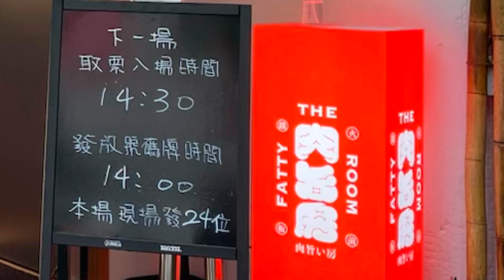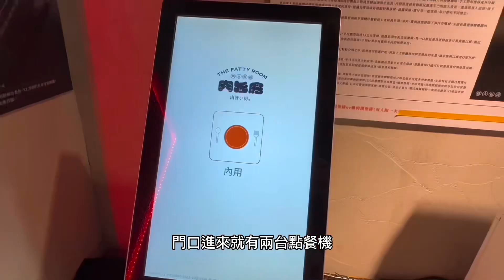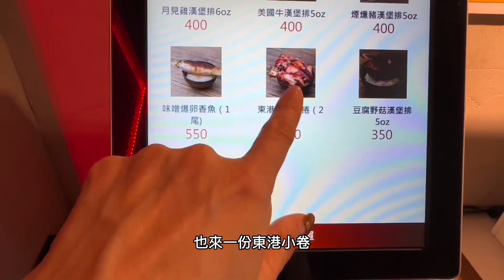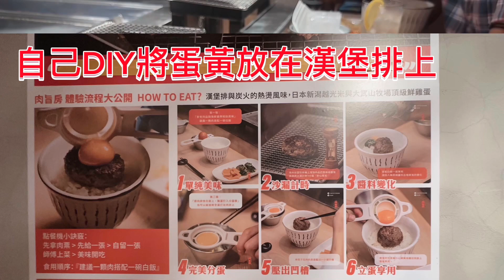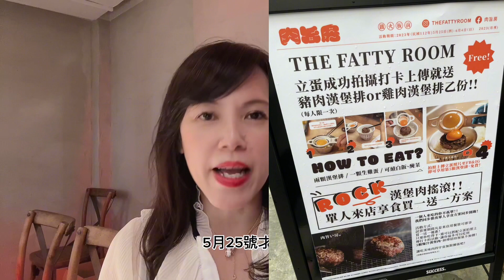東京潮店現身台北東區「肉旨房 」板前炭火鐵板，激厚和牛漢堡排合體生蛋黃白米飯，老饕們一吃上癮#東區美食#中保集團#復興空廚#東京#大安區美食#排隊美食#和牛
復興空廚旗下最新餐飲品牌「肉旨房」開幕亮相，援引日本最流行的直火炭烤漢堡排定食，除經典的日本和牛漢堡排、美牛漢堡排，還有月見雞、煙燻豬等漢堡排，宜蘭香魚、東港炭烤小捲和豆腐野菇漢堡排等更是絕無僅有的特仕版，東京潮食現身台北東區，每天滿滿人潮。

【肉旨房】

地址：台北市忠孝東路四段 216 巷 27 弄 3 號
座位數：共 24 席（大、小兩間吧檯式餐房，大房 14 席、小房 10 席）
每日營業時間：11:30~22:00
最晚點餐時間：20:30
最低消費：每人低消需點一份套餐、兒童120公分以下免低消